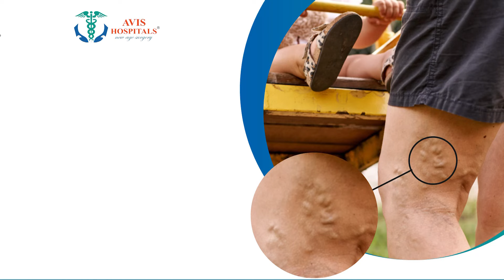பாஜகவிற்கு துரோக வரலாறு தவிர வேறு இல்லை- கே.எஸ்.அழகிரி பேச்சு | KS Azhagiri Speech | BJP | Congress